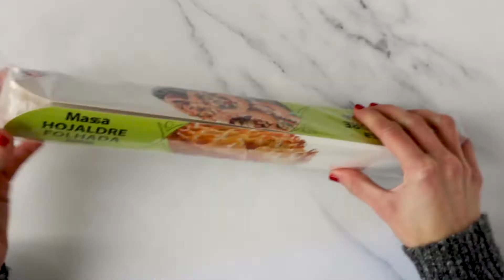TRENZA DE HOJALDRE Y CHOCOLATE | Sin gluten, sin lactosa, sin huevo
INGREDIENTES
- 1 plancha de hojaldre sin gluten
- Crema de avellanas y cacao sin lactosa
- 2 cucharadas de bebida vegetal + 1 cucharada de aceite + 1 cucharada de sirope de arce